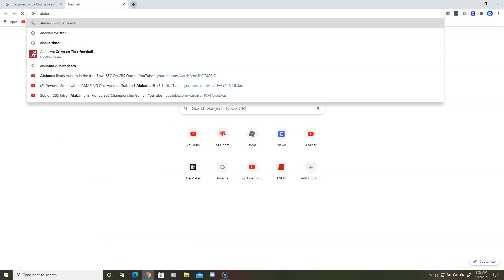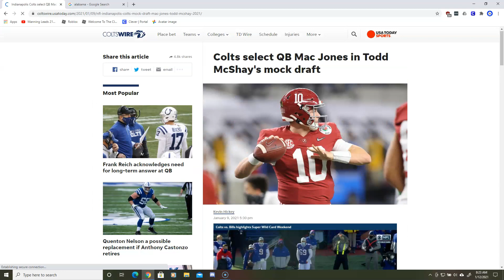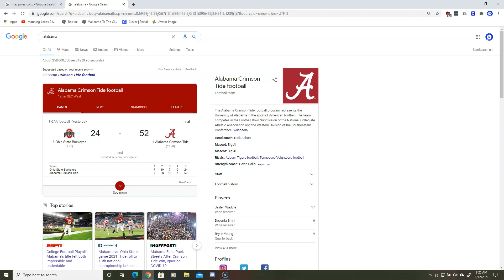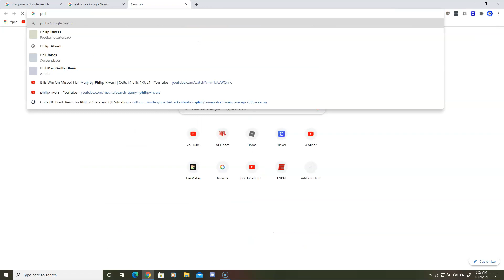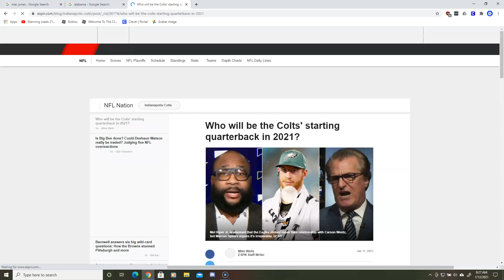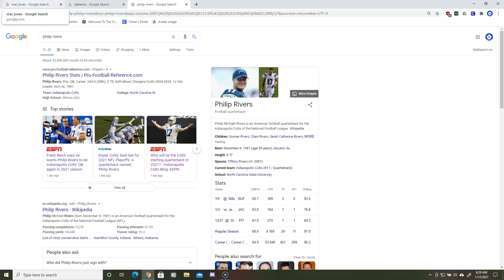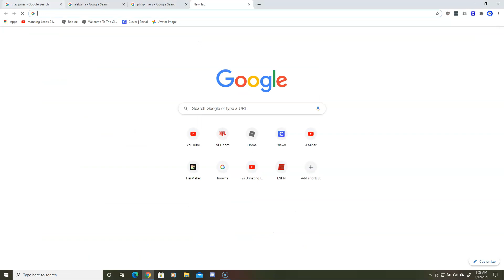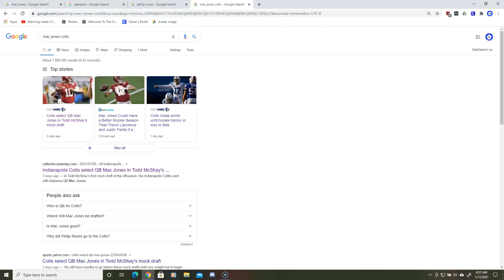Should The Indianapolis Colts Draft Mac Jones?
watch the video to find out about my opinion if the colts should draft Alabama quarterback Mac Jones!